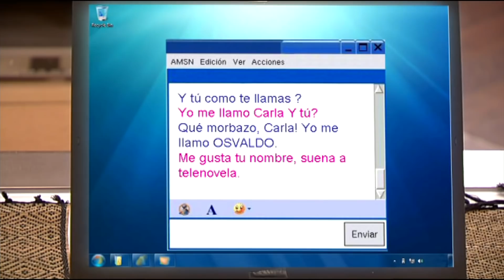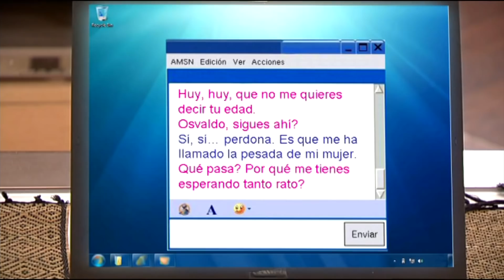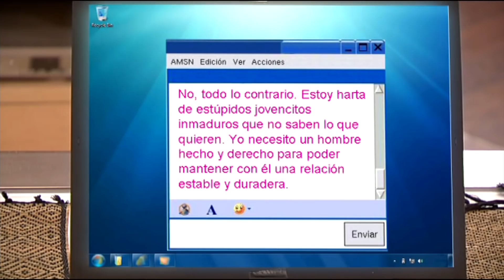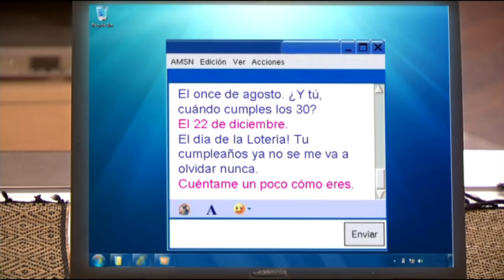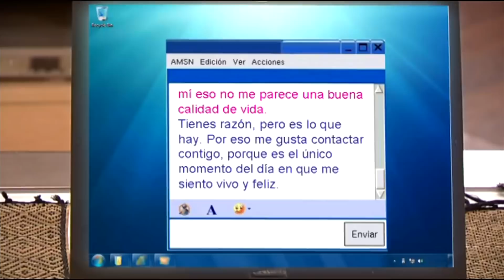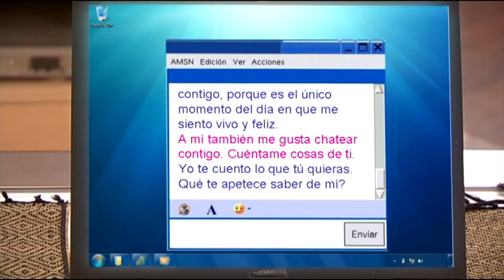Aquí me las den todas - Cap. 13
Marisa Porcel y Pepe Ruiz son Paca y Benito, un matrimonio que crea en su casa una pension llamada "Paca Palace", en la que alquila dos habitaciones, la primera a Gemma (Andrea Gara) y a su novio Gonzalo (José Lamuño), y la segunda a Rubén (Martin Czehmester). Además su hija Paloma (Eva Diago), se mudará con su marido Fernando (Javier Navares) a casa de sus padres.

Serie cómica, secuela de la famosísima “Escenas de matrimonio”, en el que parejas de distinta edad muestran sus reacciones frente a situaciones de la vida cotidiana. Serie de corta duración que seguro que hará las delicias del público, ya que pueden verse incluso reflejados en muchas de las situaciones que las parejas y matrimonios van pasando a lo largo de los episodios.